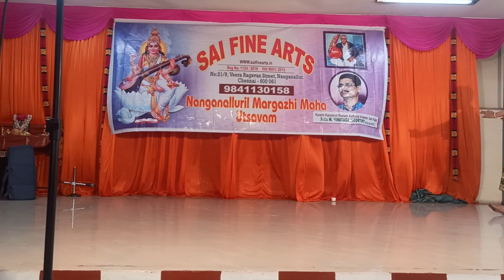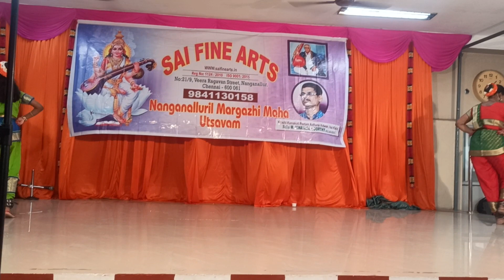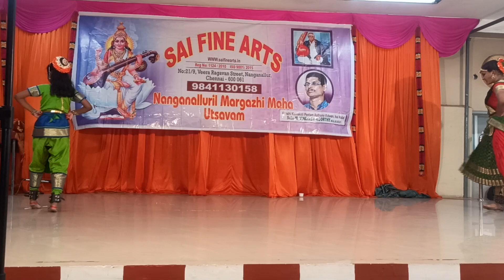sai fine arts margazi utsav 2023.Bhartha Natyam - Karunya and Anumitha dance by Mahabharata Shabdham